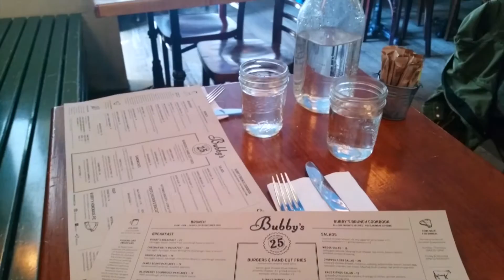Dress+Trench Coat at Meatpacking District - ニューヨークからお届け コーディネート 「ワンピース+トレンチコート at ミートパッキングディストリクト」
- ENGLISH BELOW -

今回は、おしゃれなスポットが盛りだくさんなNYはマンハッタンのミートパッキング地区で撮影！昔の線路を遊歩道にしたハイラインや人気のレストラン、Bubby'sも。

春に取り入れたい風になびく柔らかい素材のトレンチコートにリトルブラックドレスを合わせて。女性らしさを感じたい時にオススメなコーディネートです。

今回もご覧いただきありがとうございます。

ブログもございます。ぜひご訪問下さい。

「NY発・魅力的自分スタイル創造レシピ」ブログ

今回の動画撮影はHIGHTOPNYCさんにご協力頂きました。こちらで感謝申し上げます。

ニューヨーク在住STYLEクリエイターのEMIRIがお届けしました♪

Hi, I'm EMIRI, a STYLE Creator. I filmed at Meatpacking District, NYC. I've been loving this flowy trench coat for a long time. It's somewhat feminine and stylish at the same time! I matched it with a little black dress.

I also update a blog on my website. Please visit!

I want to thank HIGHTOPNYC for filming my video!